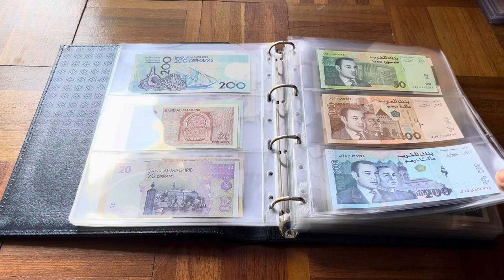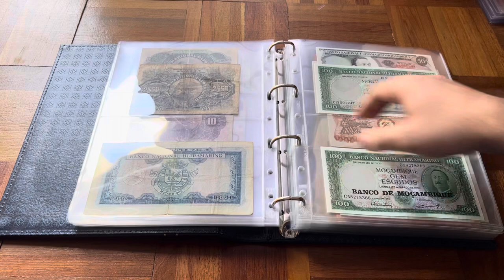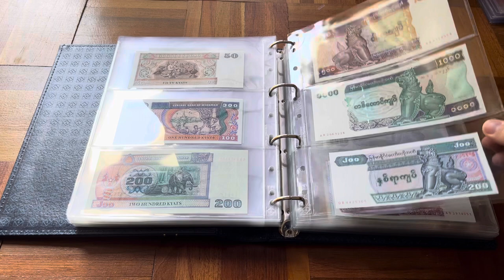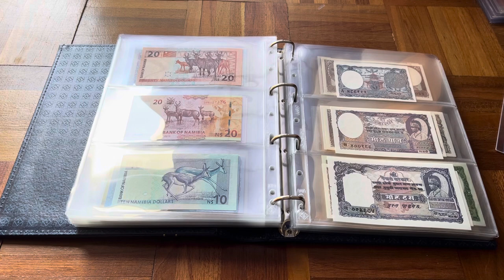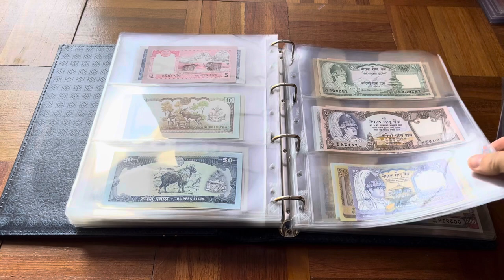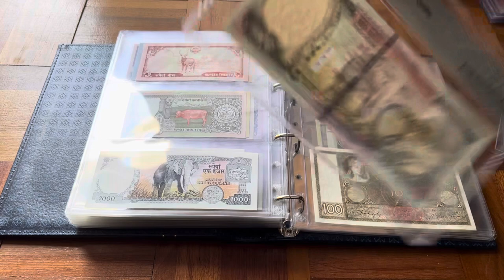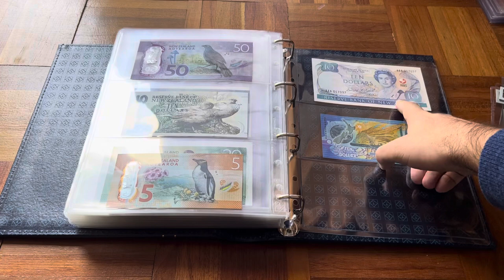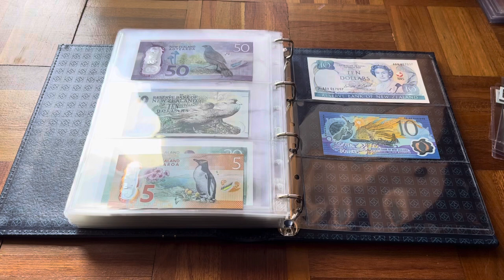Banknote Collection Volume 21 - Mongolia to New Zealand - January 2024